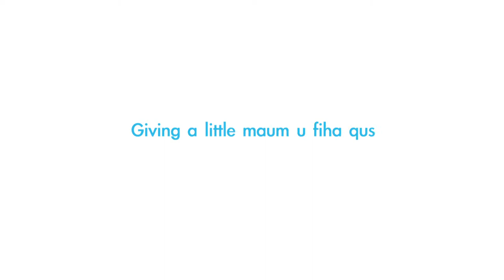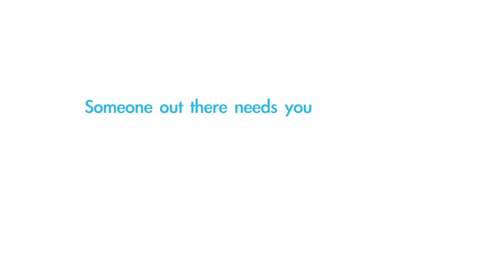i-VOLUNTEER, i have time for change! (Short version)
The official video of the campaign 'i-100 Become a Volunteer TODAY'! (Short version)

Did you know? Your time has power. You can help change someone's life. You can develop and offer your skills to make this world a better place.100 seconds? 100 minutes? 100 hours? 100 days? Giving a little goes a long away. But why hear it from us? Check out what these volunteers have to say...

A great thank you to all the volunteers who made this video a reality. Namely:

Zoi Kinikli - Cyprus Family Planning Association
Myroula Christodoulou - Association for the Prevention and Handling of Violence in the Family
Loizos Vasiliou - YEU Cyprus - Youth for Exchange and Understanding
Nicos Kountouris - Argos Animal Sanctuary
Maria Papadopoulou -  Peace Players International
Amy Trefry - AKTI Project and Research Center
Yiolanda Hadjivasiliou - Cyprus Association of Cancer Patients and Friends
Kristy Tifa - Red Cross (Youth Group)
Elena Papasavva - Volunteer Doctors Cyprus
Alexandros Dymiotou - Cyprus Autism Association

Thank you all for sharing your beautiful experiences. Thank you for spending your time to make this world a better place and for being an inspiration to others.
'i-100 Become a Volunteer TODAY'! aims to increase youth engagement and participation in public life by asking young people to contribute their time to volunteering.

i-100 is realized through a partnership between the Cyprus Family Planning Association (CFPA) and the Egypt Foundation for Youth and Development as part of the UNDP -- ACT supported Inter --regional innovation grants.